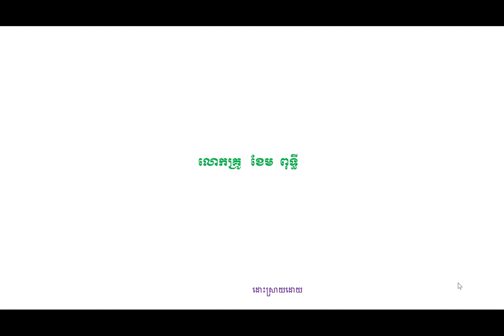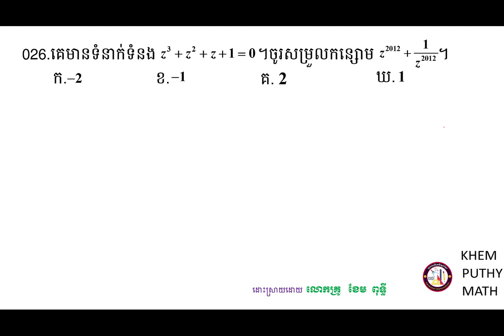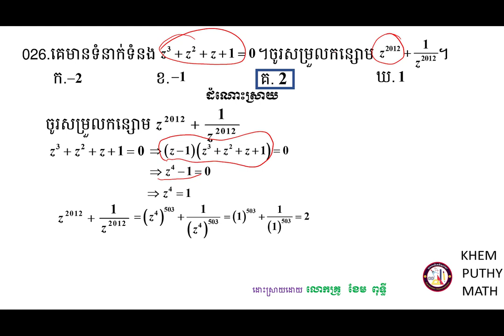គន្លឹះដោះស្រាយលំហាត់គណិតវិទ្យា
សួស្ដីប្អូនៗសិស្សាសិស្សទាំងអស់ដែលកំពុងតែមើលវីឌីអូរបស់ខ្ញុំមួយនេះ!

វីឌីអូមួយនេះធ្វើឡើងដើម្បីចែករំលែកនូវចំណេះដឹងដែលទាក់ទងទៅនឹងការដោះស្រាយត្រៀមប្រឡងចូលវិទ្យាស្ថានបច្ចេកវិទ្យាកម្ពុជាទៅដល់អ្នកសិក្សាឬសិស្សានុសិស្សដែលកំពុងតែរៀនសូត្រនិងចង់ស្រាវជ្រាវបន្ថែមឬចង់បានចំណេះដឹងបន្ថែមអំពីគន្លឹះដោះស្រាយលំហាត់សម្រាប់ត្រៀមប្រឡងចូលវិទ្យាស្ថានបច្ចេកវិទ្យាកម្ពុជាមួយនេះ។

ខ្ញុំសង្ឃឹមថាការចែករំលែកនូវចំណេះដឹងមួយនេះអាចជួយដល់ប្អូនៗឬអ្នកសិក្សាឲ្យយល់ដឹងបន្ថែមអំពីគន្លឹះដោះស្រាយលំហាត់សម្រាប់ត្រៀមប្រឡងចូលវិទ្យាស្ថានបច្ចេកវិទ្យាកម្ពុជា។
ហើយនេះ មានគន្លឹះល្អៗក្នុងការដោះស្រាយលំហាត់
សូមចុចជាវឬចុចsubscribeនិងចុចរូប🔔កណ្ដឹងដើម្បីទទួលបាននូវឌីអូថ្មីៗបន្ដទៀត និងlikeនិងcommentទៅលើវីឌីអូរបស់ខ្ញុំដែលចង់កែលម្អឬចង់ឲ្យចេញនូវវីឌីអូថ្មីៗទៀត។